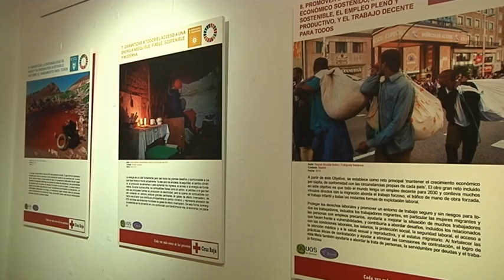Del 15 al 19 de noviembre Cruz Roja Realiza su XXV Semana Intercultural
Las jornadas comenzarán el lunes 15 de noviembre en el Museo Municipal, con la exposición “Migración y desarrollo sostenible”. Una muestra a través de paneles con imágenes y textos que también se podrán ver en los escaparates de los comercios de la calle Emilio Castelar.